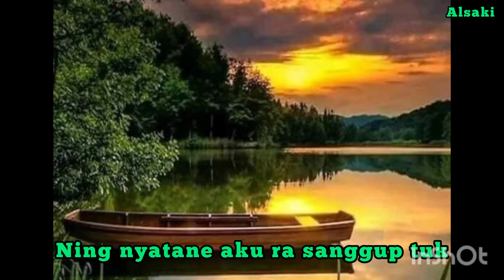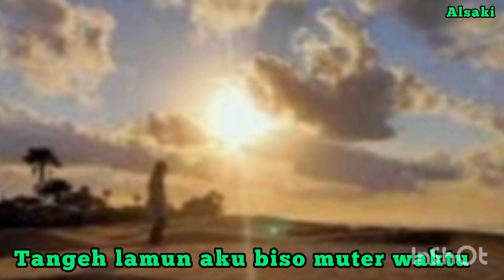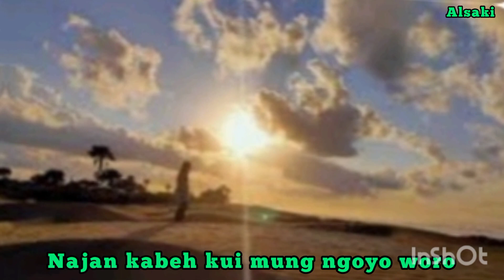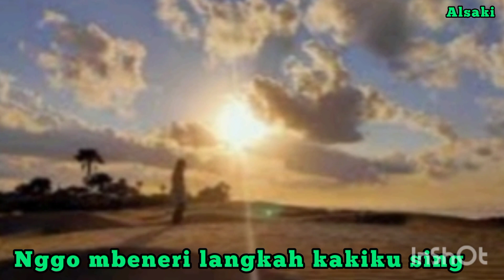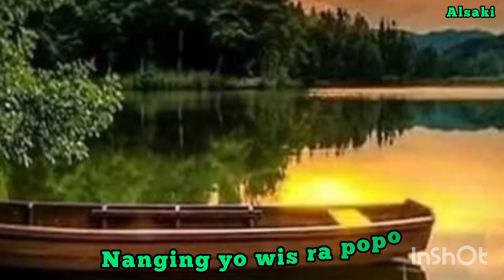NGOYOWORO -original song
NGOYOWORO, YAH, CUMAK NGOYOWORO ALIAS OMONG KOSONG